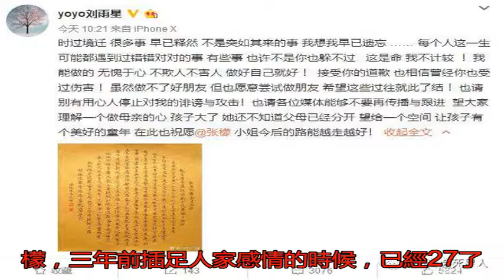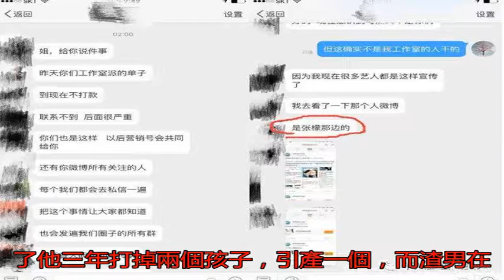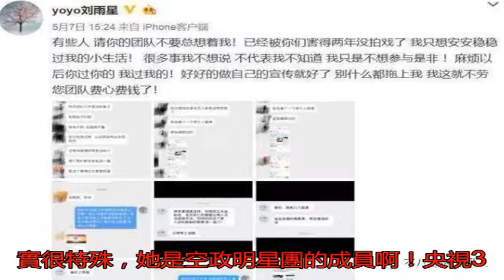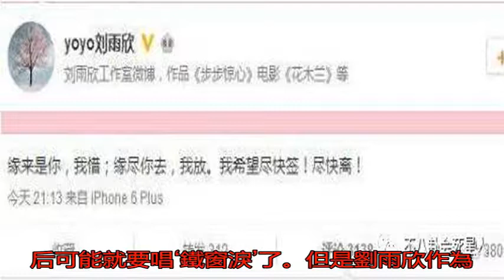張檬插足劉雨欣并翻白眼，如今卻道歉，她因劉雨欣一句話慌了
劉雨欣和張檬的鬧劇最...